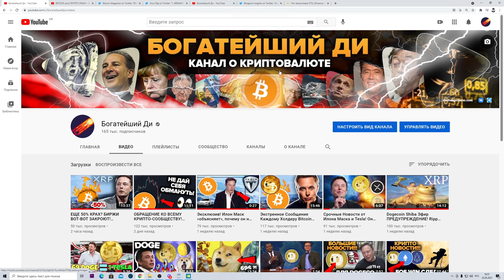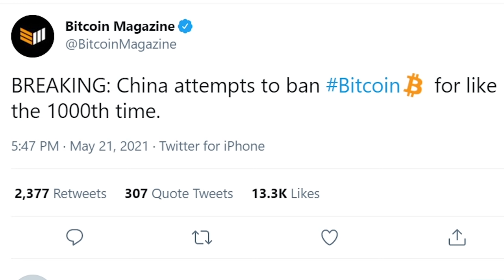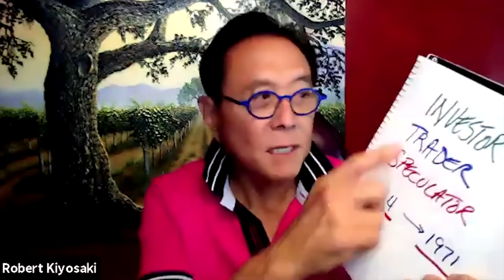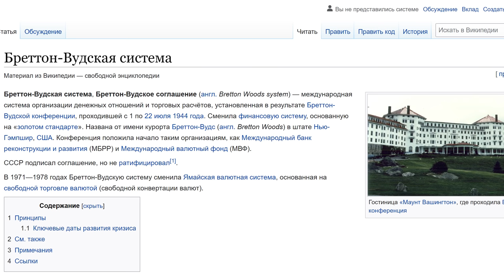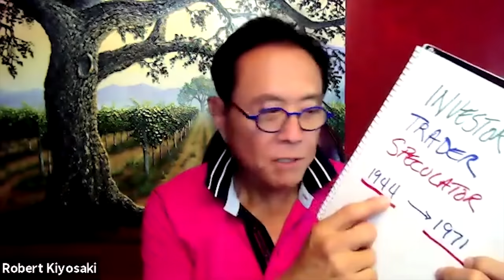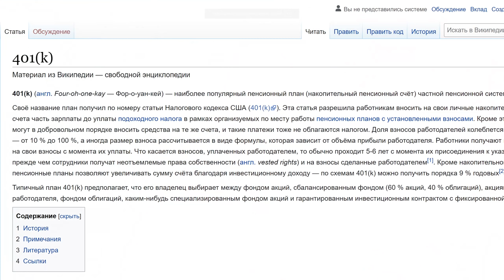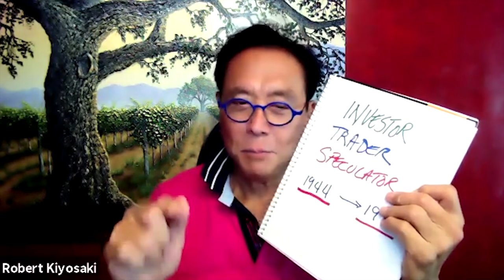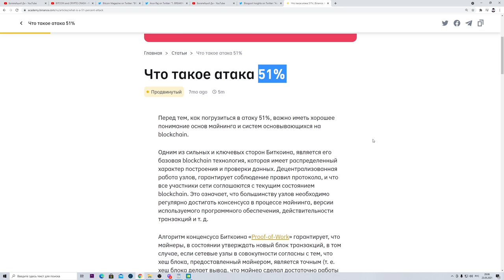КРАХ БИТКОИН МАНИИ! РОБЕРТ КИЙОСАКИ О ПРОДОЛЖАЮЩЕМСЯ ПАДЕНИИ БИТКОИНА И ЭФИРИУМА! Что теперь делать?